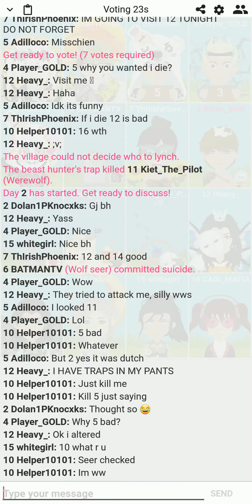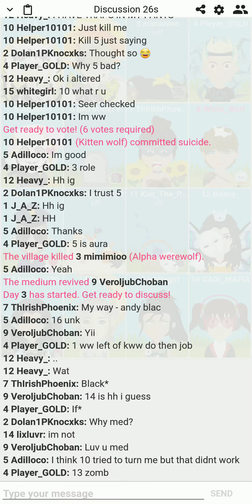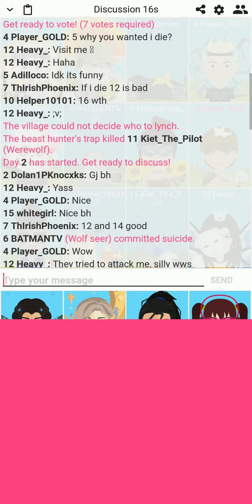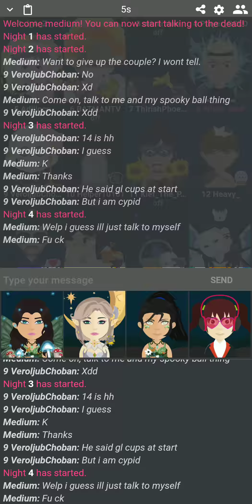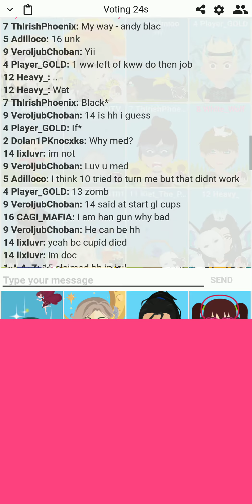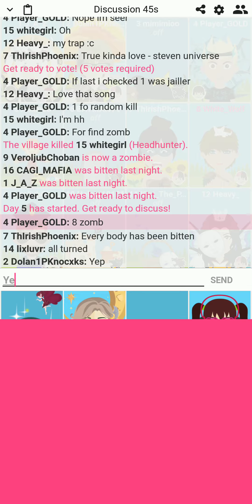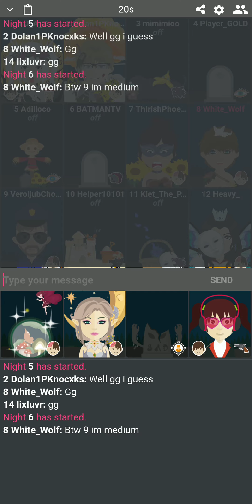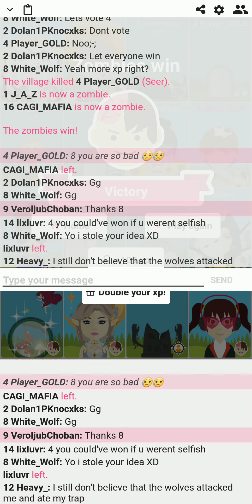🔮Funny Medium Round Part 2